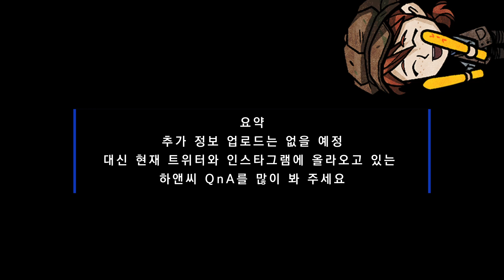(eng) [MazM QnA] New HnS Images?😇｜하앤씨 뉴짤 있나요?😇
Check the news of updating Hyde and Seek's character infomation with Birdy the director/CEO!

7th HnS QnA Vlog with Birdy! 🎥
The video is short... It means there'll be bad news...

하이드 앤 씨크의 새 캐릭터 정보에 대한 이야기를 들어보세요.

버디와 함께하는 일곱 번째 하앤씨 QnA Vlog! 🎥
영상이 짧죠... 안 좋은 소식이란 뜻이죠...